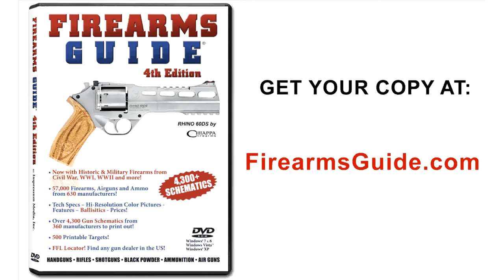2005 Anteros Coachworks 2-Seat Convertible at CAR CLASSIC 2013